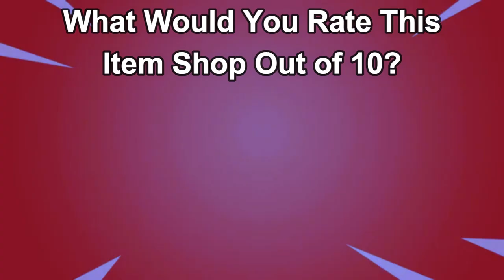July 17th 2024 Fortnite Item Shop CONFIRMED!